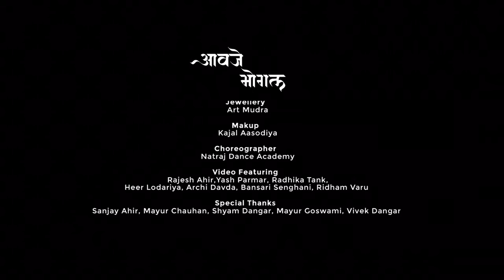Aavje Mogal | Rajesh Ahir , ft.Sabhiben Ahir (Saad Karu Tya Aavje Mogal)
Each & every word of this song is telling the faith i have in & each of my expression is a connection with Maa Mogal.
This composition is penned by Mangal Rathod & i have tried to give justice with my voice, i hope you all like it.

Singer - Rajesh Ahir , Sabhiben Ahir
Lyrics - Shree Mangal Rathod
Dhol - Sagar Dave
Violin - Sagar Barot
Film by - Smarya Films
Director - Nandvir Ahir
Producer - Madhav Dangar
Production Manager - Pushprajsinh Zala
Costume - Kutch Tradition ,Hemali Thakkar
Jewellery - Art Mudra
Makup - Kajal Aasodiya
Choreographer - Natraj Dance Academy
Video Featuring - Rajesh Ahir,Yash Parmar, Radhika Tank,
Heer Lodariya, Archi Davda, Bansari Senghani, Ridham Varu

Label : Rajesh Ahir Official